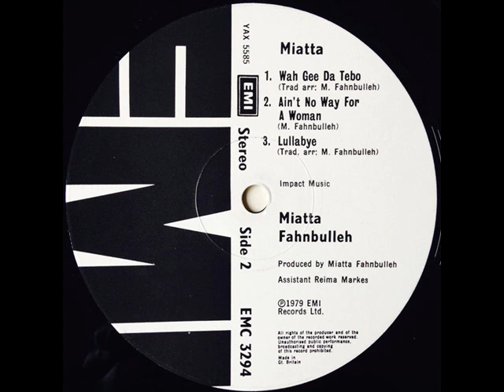Miatta ‎– Ain't No Way For A Woman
B2: Ain't No Way For A Woman
Written-By – M. Fahnbulleh

From: Miatta ‎– Miatta
Label: EMI ‎– EMC 3294
Format: Vinyl, LP, Album
Country: Liberia
Sortie: 1979
Genre: Funk / Soul
Style: Afrobeat